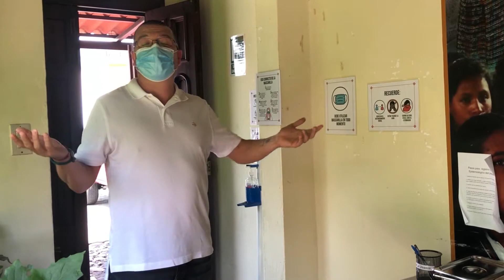South Bay Nest of WINGS Talk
WINGS Executive Director 2020 presentation to the friends and supporters in California's South Bay.  Part of the South Bay's Next of WINGS 2020 fundraising campaign.